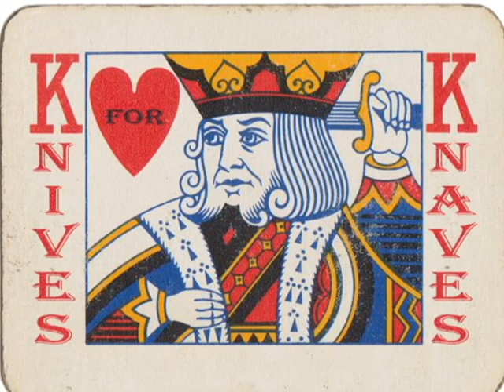Doormat - Knives for Knaves feat. Mike Guthrie *audio only*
Scroll below for links, lyrics, etc:

Written and performed by Knives for Knaves, with:
Lead vocals: Mike Guthrie
Drums: Stephen Motter

Recorded at Retro City Studios, Philadelphia, PA and Dartboard Studio, Orange, NJ
Engineered by Barry Knob
Mixed and Produced by Barry Knob with Knives for Knaves
Mastered by Nada Recording

Lyrics:
I was flying to Mars
Looked back down and I saw your face
Didn't get very far
You berate me to keep my place
And I saw you laughing
You said I can't do that
I'm just a plaything,
nothing but your doormat

I was out chasing cars
You drove by splashing mud in my face
In and out of the bars
Looking for clues in a cold dark place
But I have no answers
Only shadows of grey
Should stick up for myself
Before the end of my days

So I don't believe you, when you say you're cool and everything's well
And I won't receive you, when you stop on by ringing my bell
And I cant deceive you, try to love you but its all gone to hell

In and out of a fog
Keep your bearings in vertigo space
Walking on spinning logs
Move your feet just to stay in place

Still I have no answers
So you run along now
c u next Tuesday

I'm not your fucking doormat

c. 2014 gerard schubert